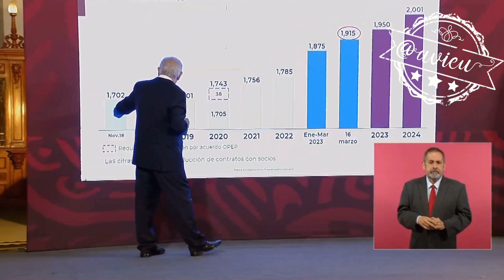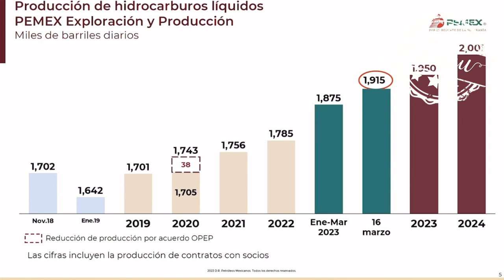Coatzacoalcos, Veracruz, volverá a reactivar su industria petroquímica 🦆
Coatzacoalcos, Veracruz, volverá a reactivar su industria petroquímica, por eso ya estabilizamos la producción del petróleo 🦆, rescatamos las refinerías 🦆 y se invirtió en PEMEX sin endeudar al país